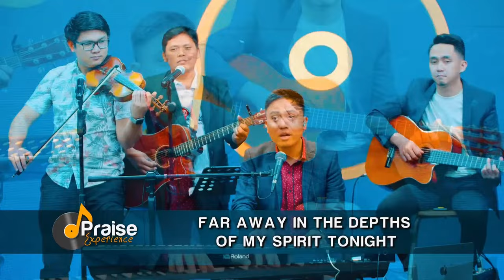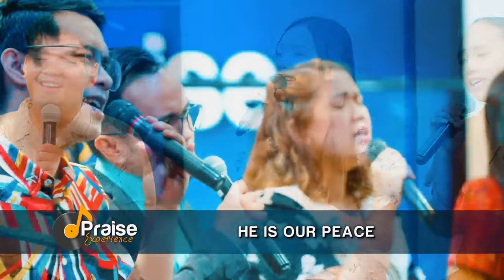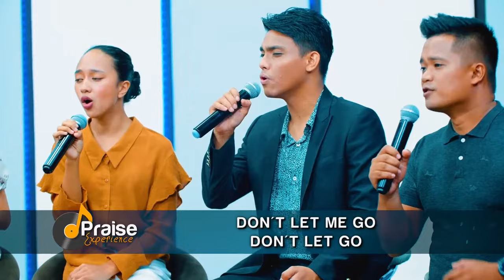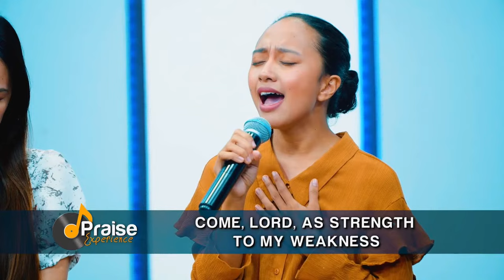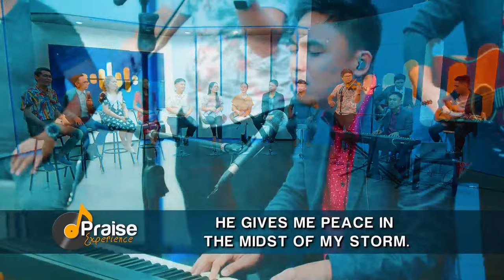Live! Praise Experience | March 29, 2024